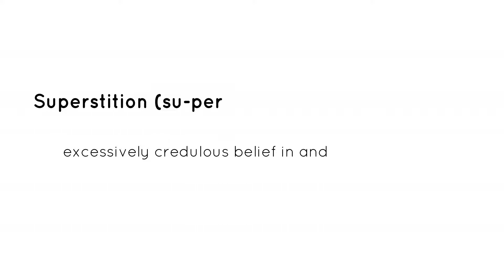Superstition Spot - Cassidy Souvannakhot